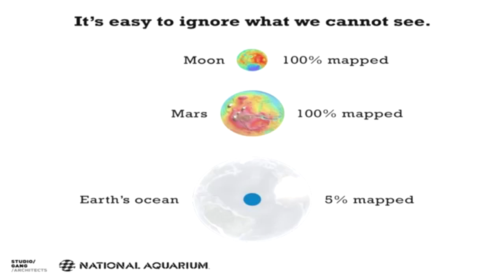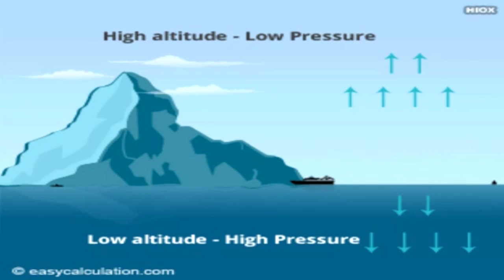Could AQUAMAN Exist? - Science Behind Superheroes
Could Aquaman-Like Beings Exist? Or Will That Theory Sink?